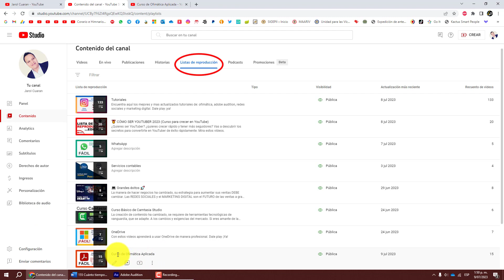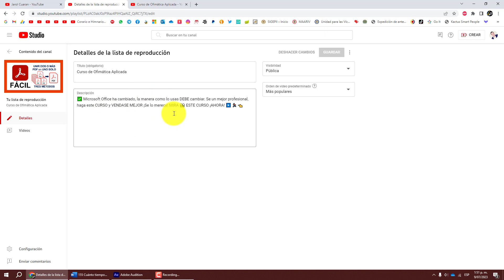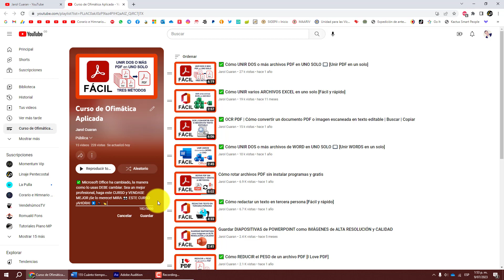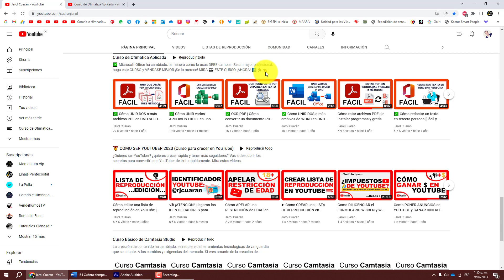▶️ Como agregar descripción a una lista de reproducción en YouTube 📝 PlayList YouTube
▶️ YouTube ha cambiado, su canal de YouTube DEBE cambiar. Las LISTAS DE REPRODUCCIÓN son el FUTURO del posicionamiento en YouTube. Haz este SEO en su canal de YouTube y OBTÉN MÁS VISUALIZACIONES Y SUSCRIPTORES.

▶️ Paso a paso de cómo añadir una descripción en las Listas de Reproducción de YouTube para que aparezca en la página principal de nuestro canal.

TEMAS RELACIONADOS:
Lista de reproducción - Lista de reproducción YouTube - Editar lista de reproducción YouTube - Lista de reproducción en YouTube - Listas de reproducción.

APOYA MI CANAL, HAZ TU DONACIÓN AQUÍ:

▶️ Cuenta de Ahorros Bancolombia 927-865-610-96
      Código SWIFT transferencia internacional: COLOCOBM